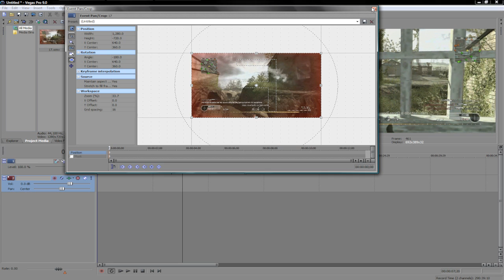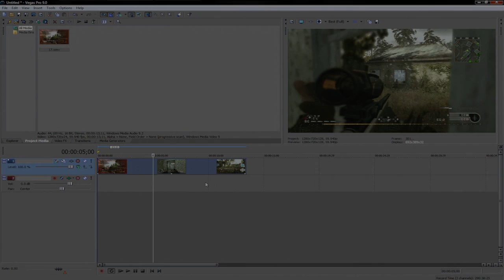Tutorial - How to reverse the screen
A quickie on how to reverse the screen.